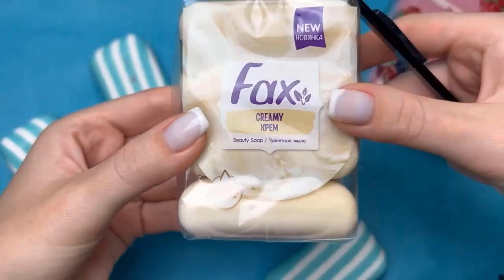1 Hour ASMR Video | Peeling off the film | Crushing soap boxes with foam | Sand Tagious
1 Hour ASMR Video | Peeling off the film | Crushing soap boxes with foam | Sand Tagious